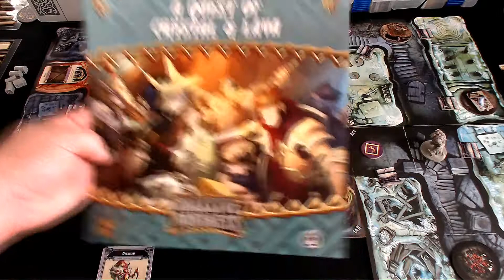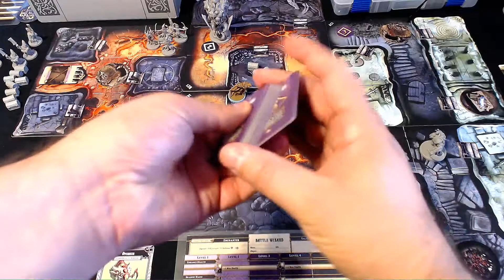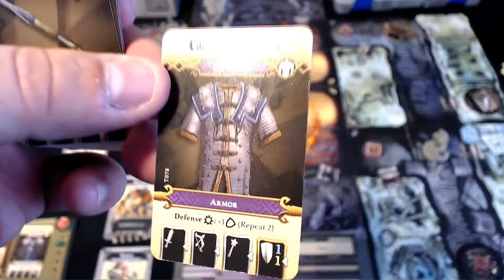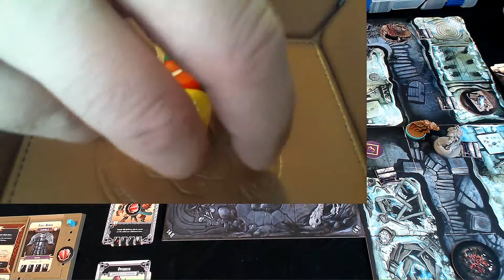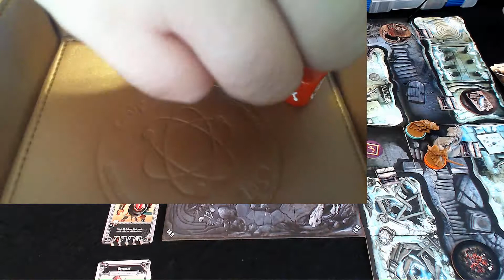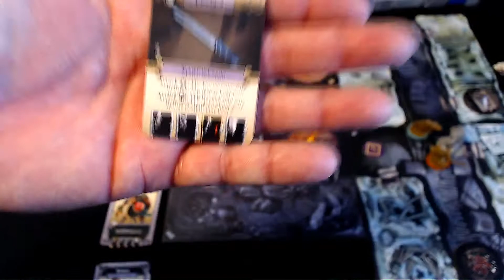Massive Darkness Campaign - Crystal and Lava - Quest 3 ep 4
Oh no...this is not going as expected